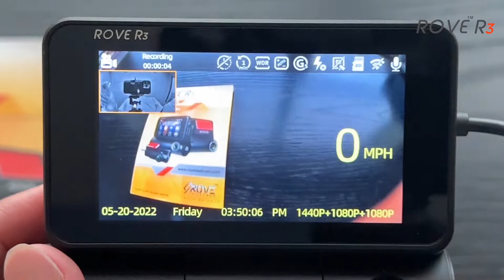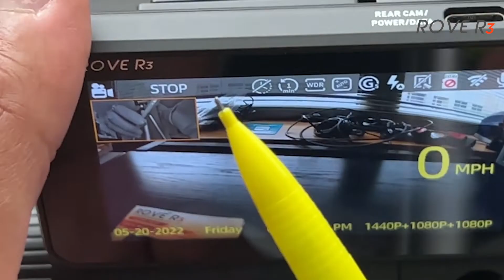How to troubleshoot the GPS issue with your ROVE R3 Dash Cam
Are you experiencing the GPS signal drop or intermittent dropout of the GPS signal for your ROVE R3 Dash Cam? If YES, then please watch this video till the end and you will know exactly how to solve the issue easily.

Cheers!
Happy to help.